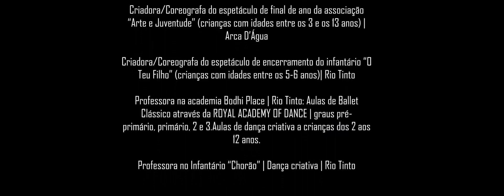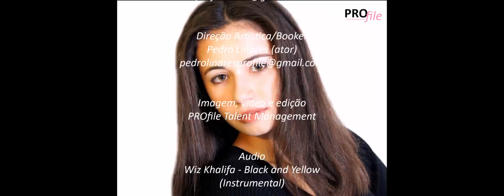RAQUEL DOS SANTOS Video de apresentação Janeiro 2017